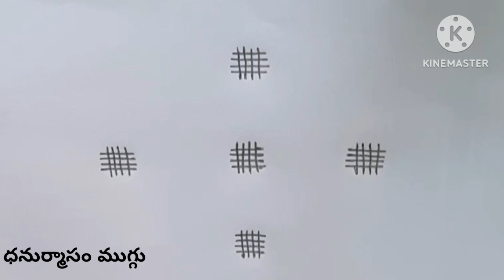ధనుర్మాసం స్పెషల్ ముగ్గు/గీతల ముగ్గు@simplemuggulu&designs...